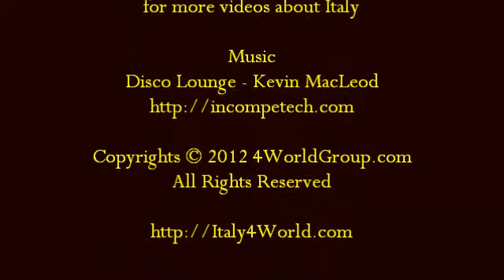Otranto, Puglia, Italy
Otranto is located on the east coast of the Salento peninsula. The Strait of Otranto, to which the city gives its name, connects the Adriatic Sea with the Ionian Sea and Italy with Albania. The harbour is small and has little trade.